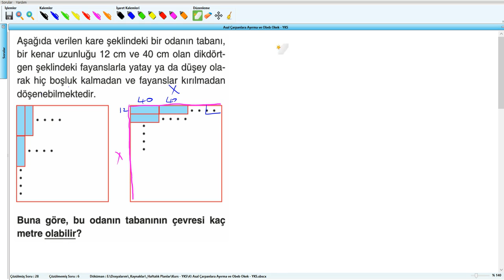Asal Çarpanlara Ayırma ve Obeb Okek - YKS (2019) - 4 .Hafta - Soru - 29